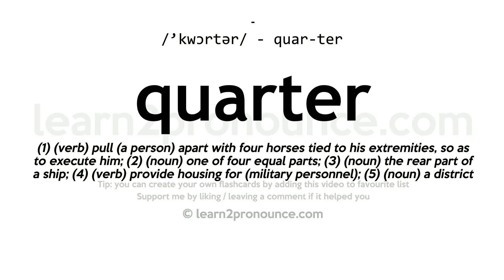Pronunciation of Quarter | Definition of Quarter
Quarter pronunciation | How to pronounce Quarter in English?
/`kwɔːrtər/
Meaning of Quarter | What is Quarter?
(1) (verb) pull (a person) apart with four horses tied to his extremities, so as to execute him; (2) (noun) one of four equal parts; (3) (noun) the rear part of a ship; (4) (verb) provide housing for (military personnel); (5) (noun) a district of a city having some distinguishing character; (6) (noun) a fourth part of a year; three months; (7) (noun) an unspecified person; (8) (noun) a quarter of a hundredweight (25 pounds); (9) (noun) a quarter of a hundredweight (28 pounds); (10) (noun) a United States or Canadian coin worth one fourth of a dollar; (11) (noun) a unit of time equal to 15 minutes or a quarter of an hour; (12) (noun) clemency or mercy shown to a defeated opponent; (13) (verb) divide by four; divide into quarters; (14) (verb) divide into quarters; (15) (noun) (football, professional basketball) one of four divisions into which some games are divided; (16) (noun) one of four periods into which the school year is divided; (17) (noun) one of the four major division of the compass; (18) (noun) piece of leather that comprises the part of a shoe or boot covering the heel and joining the vamp;
What is Quarter | Quarter meaning and definition?